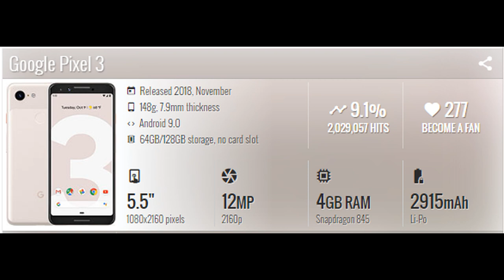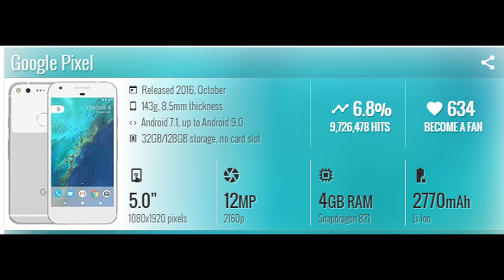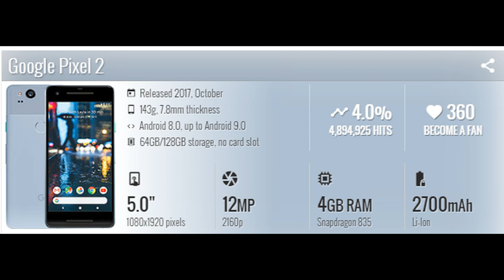구글 핸드폰, 구글 픽셀과 구글 넥서스의 차이점을 간략하게 알아봅니다.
구글픽셀과 넥서스와의 차이점의 간략하게 알아봅니다.
구글픽셀은 2019년 8월현재까지 총 9개의 모델이 출시되었습니다.
윈도우용 안드로이드 설치시에 구글 픽셀이 디폴트로 설정되어 있기도 합니다.